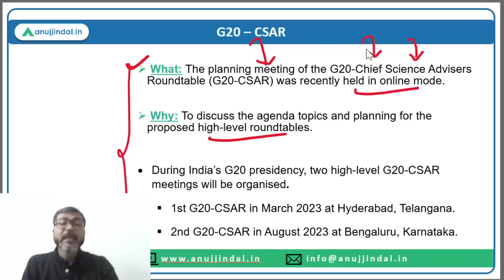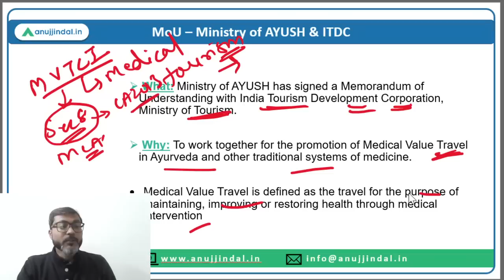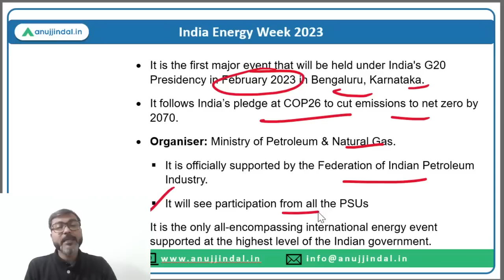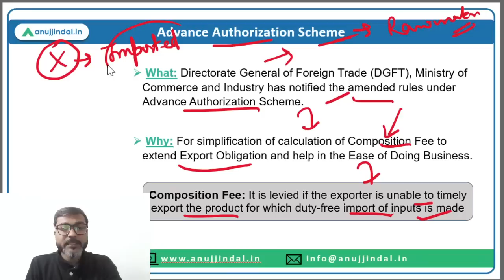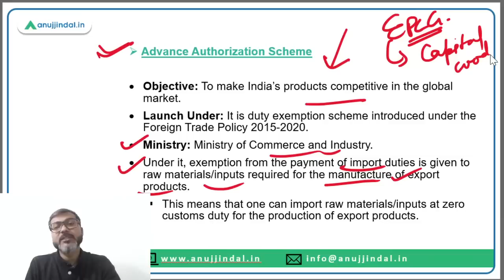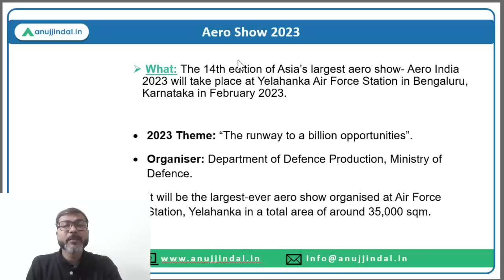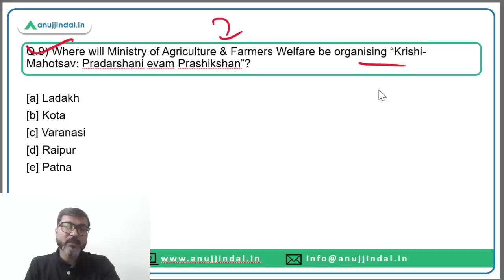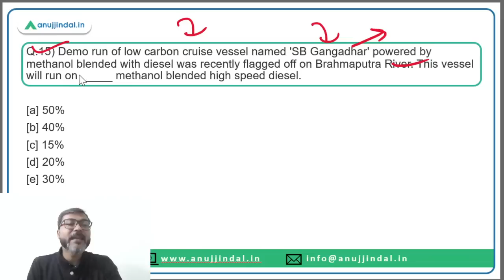PIB Current Affairs 24*7 Current Affairs | RBI Grade B | Daily ESI Current Affairs - Manish Sir